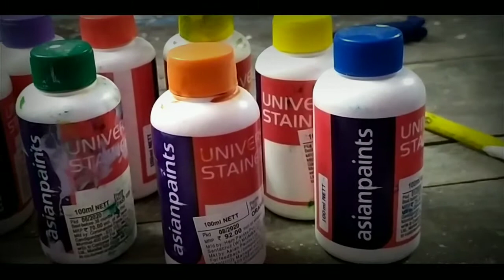Wall structure painting | acrolic color structure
🔥 drawingart book 🔥